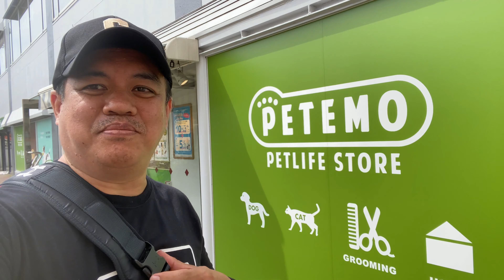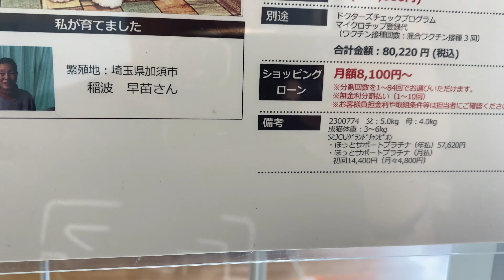"Exploring Japan's Pet Store: The RagaMuffin Experience" II The wonderer of japan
Welcome to our latest video where we take you inside Japan's Pet Store to meet the adorable RagaMuffin I! Join us on this exciting exploration as we interact with these charming and lovable RagaMuffin cats in their natural habitat. Get ready to experience the joy and cuteness that these furry felines bring to animal lovers everywhere. Don't miss out on this heartwarming journey as we showcase the RagaMuffin experience in Japan's beloved pet store.

PetLIfe Store is one of the Pet shop you definitely to visit here in Japan. if you need foods for your Pet and also if you need Grooming serivce for your Pets, they can offer you a good service here.
They have also cute puppies and Cat for Sale here and they are well taken care off by a Train Pet staff...

We have fun playing with the Cute Ragamuffin Cat. It is so playful and very adorable.
Try to visit this shop, PetLIFE STore Chiba, Japan.

Supporting my channel is a Great help

- Tokyo Cherry Blossoms NIght walk
- LG OLED 8K SMART TV
- Sharp 8K TV Gold medal award 2022
- Japan's Tallest Tower "Skytree Tower"